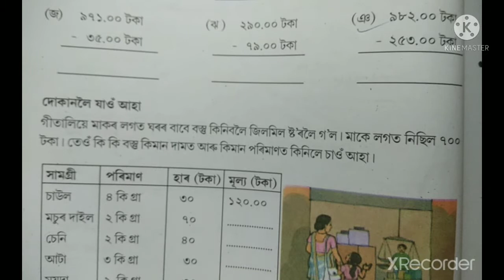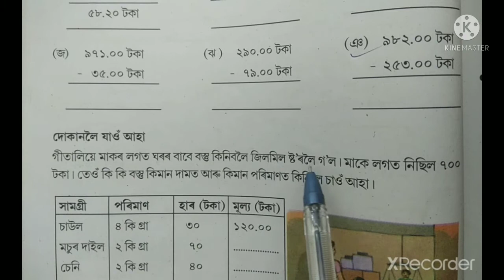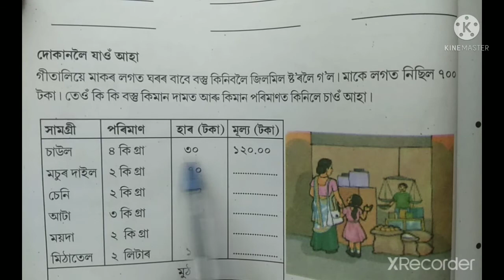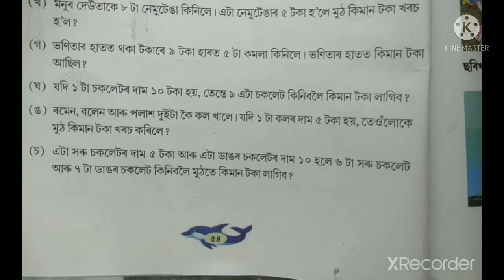Class 4 maths, chapter 4, Toka aru poisa, page 52/53/54 টকা আৰু পইচা, গণিত, চতুৰ্থ শ্ৰেণী Ass medium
চতুৰ্থ শ্ৰেণী
পাঠ ৪
টকা আৰু পইচা

প্ৰতিটো পৃষ্ঠা বা গণিতৰ বাবে তলত লিংকবোৰ দিয়া হৈছে।